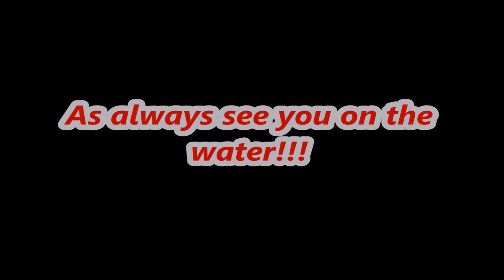Fishing With The Queen Bee Her First Smallie Of The Year